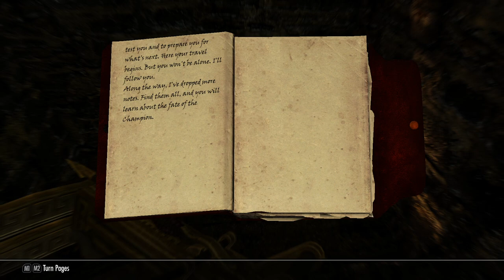Skyrim - The Gray Cowl of Nocturnal pt1 - Quest mods and exploration